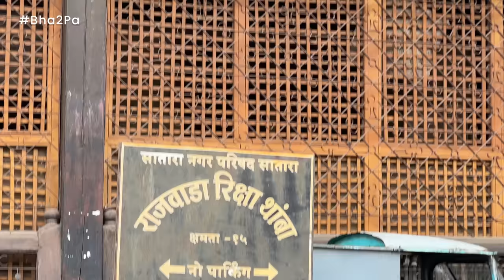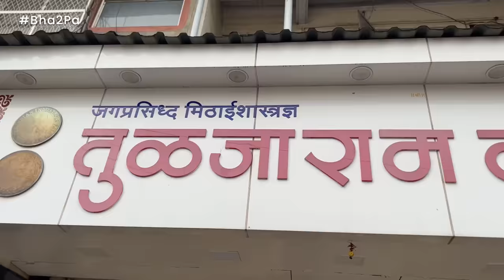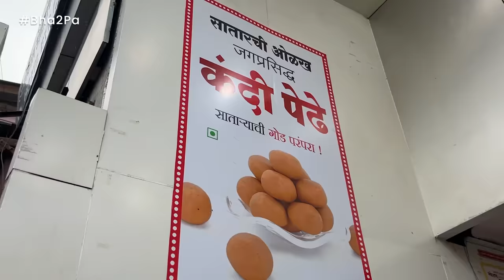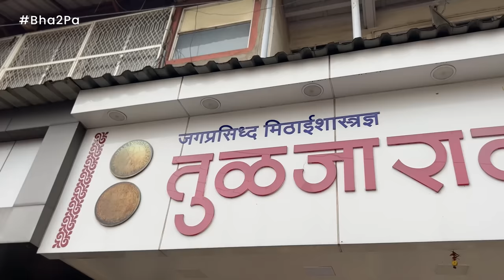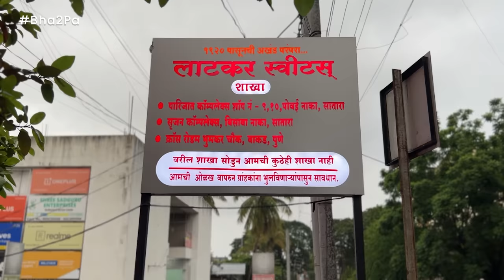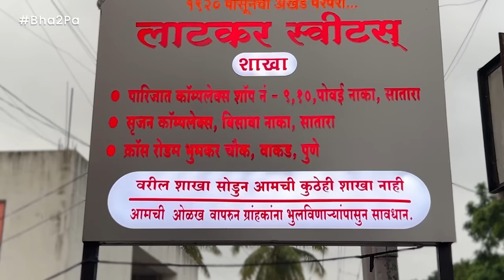Best Kandi Pedhe In Satara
We have landed up in the royal city Satara. When you are in Satara one has to try the original and authentic Kandi pedhe. Hence, we decided to try this sweet treat. Which Kandi pedha will be the best?And what are the varieties of pedhas? Let's find out together!

Featuring :
Sarang Sathaye @sarangsathaye
Amey Kadam @amey_kuthe_kay_karto
Atharva Pawar @vadapav_7

Credit List :

Creative Producer - Sarang Sathaye
Director - Amey Kadam
Shot by - Tejas Desai, Chinmay jadhav, Sarang Sathaye, Amey Kadam
Editor - Karishma Dalvi
Sound Recordist - Kedar Naidu
Strategist - Amey kadam
Production Head - Kedar Naidu
Social Media - Tejas Desai, Prachi Bagwe, Vaibhavi Torde
Creatives -Nadeem Khan, Aniket Jadhav
Subtitles - Tejas Shetye